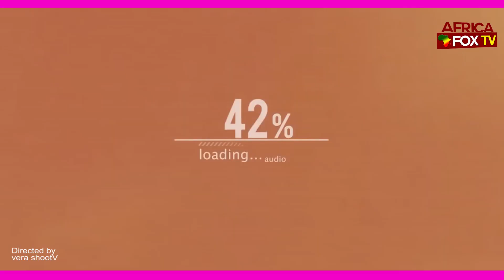Halloween Moon Fest avec Madano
Contactez nous pour vos publicités ; couvertures événementielles  et interviews